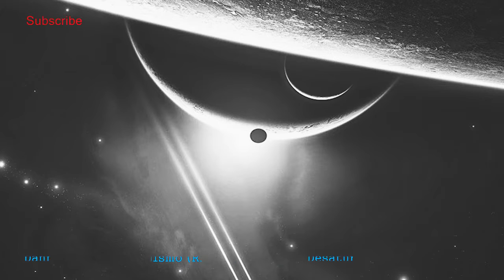Danny Lloyd - Espejismo ( Rick Pier O Neil & Desaturate Remix ) / Particles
⭐ From "Solar System": episode 046.Capella

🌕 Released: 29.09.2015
🌔 Label: Particles
🌓 Genre: Progressive House / Deep House / House /Electronic Music

✖ | Fallow:
✖ | Check:
► "Solar System" :

🌙 TRACKLIST: "Solar System": episode 046.Capella

01. Guy Mantzur & Sahar Z feat. Amir Darz - Small Heart Attack (Guy J Remix) / Lost & Found
02. Chicola - Ghost Train (Soulwerk Remix) / Visceral
03. Khen - Anise / Sudbeat Music
04. Peet & Uvo - Pelagic / Intemporal Music
05. Simos Tagias - Drunk State (Oscar Vazquez Remix) / Particles
06. Danny Lloyd - Espejismo (Rick Pier O Neil & Desaturate Remix) / Particles
07. Nissim Gavriel - Hallucinating you (Simos Tagias RMX) / Massive Harmony Records
08. Cid Inc. - Contrite / Sudbeat Music
09. Ferdy - Why (Verve Remix) / Particles
10. Human8 - Tell Me (Nemanja Kostic Remix) / Green House
11. Gmj - This Path Of Least Resistance / Stripped Digital